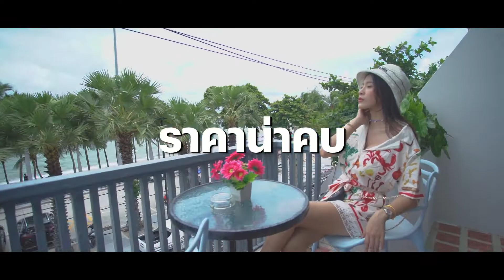รีวิวที่พัก BB House Pattaya ติดทะเล หาดดงตาล | Room Tour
โรงแรมติดหาดดงตาล หาดลับอันเงียบสงบของ พัทยา มีห้องให้เลือกหลากหลาย บรรยากาศดี ราคาไม่แพง